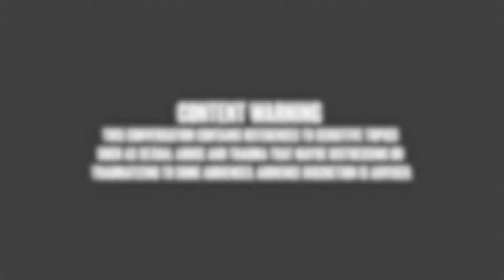OPAL - AN ANIMATED FEATURE FILM REVIEW FOR CARIBBEAN TALES FILM FESTIVAL 2022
This conversation contains references to sensitive topics such as sexual abuse and trauma that maybe distressing or traumatizing to some audiences. AUDIENCE DISCRETION IS ADVISED.

OPAL is an animated feature film – this powerful piece is directed by multi-award winning director Alain Bidard. In this afro-caribbean stylized feature Alain Bidard creates a magic world where the main character OPAL is the source of all magic. Opal's mood and well-being dictate the health of the world which leads to some inventive outcomes and challenges the audience to address some very problematic topics.

🎥PRODUCER 🎥

An integrated media and engagement marketing agency. We effectively produce BPOC media experiences in collaboration with a talented and passionate roster of market diverse content creators (predominantly from [but not limited to] the Afro-Caribbean community).